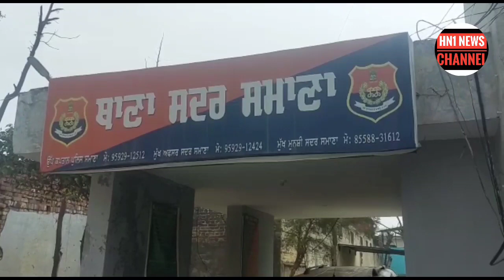580 ਨ+ਸ਼ੀਲੀਆਂ ਗੋ+ਲੀਆਂ,30 ਕਿਲੋ ਭੁੱਕੀ ਸਮੇਤ ਪੁਲਿਸ ਨੇ ਆਰੋਪੀ ਕੀਤੇ ਕਾਬੂ,ਮਾਮਲਾ ਹੋਇਆ ਦਰਜ!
580 ਨ+ਸ਼ੀਲੀਆਂ ਗੋ+ਲੀਆਂ,30 ਕਿਲੋ ਭੁੱਕੀ ਸਮੇਤ ਪੁਲਿਸ ਨੇ ਆਰੋਪੀ ਕੀਤੇ ਕਾਬੂ,ਮਾਮਲਾ ਹੋਇਆ ਦਰਜ!